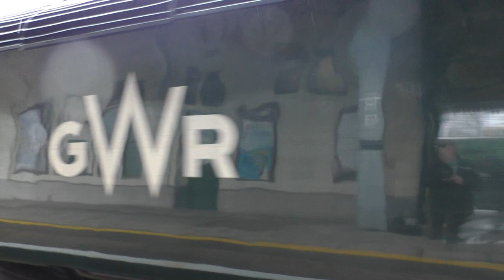7029 Clun Castle at Cardiff Central October 2nd 2021